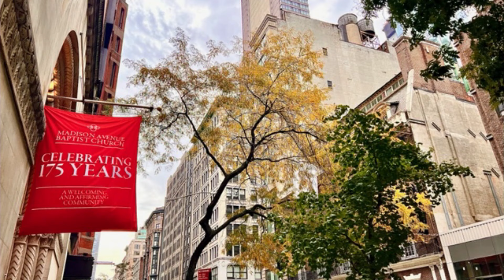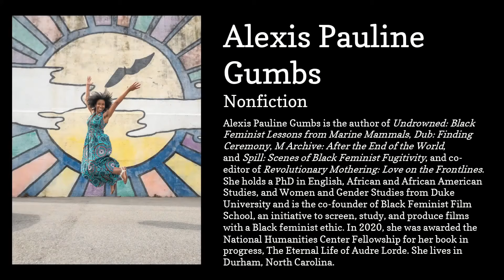Rev. Susan Sparks preaches "Slow Your Heart"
Rev. Susan Sparks's sermon is inspired from Psalm 95:1-7.  In her sermon, "Slow Your Heart" Rev. Susan Sparks shows the everyday responsibilities and dread we find ourselves in and contrasts that with the glory and the healing power of the natural world.

 • Worship

Pastor: Rev. Susan G. Sparks
Minister of Music:  Aza Sydykov
Sexton: Troy Gordon
Video Editor: Travis Dover
Audio Engineer: Reghu Ragunathan
A DIVERSE FAMILY, BROUGHT TOGETHER BY FAITH, WHERE ALL ARE WELCOME

We welcome you to our YouTube Page! Our church is committed to being one which is inclusive regardless of race, sexual orientation or socio-economic situation. Jesus gave us the supreme example of inclusiveness. In our human way, we attempt to follow.

If you are a visitor, we’re glad you’re here! This is a community of faith where everyone is welcome. We hope to see you again!